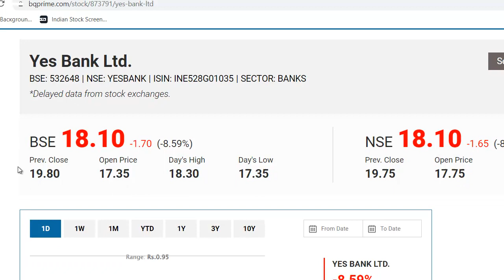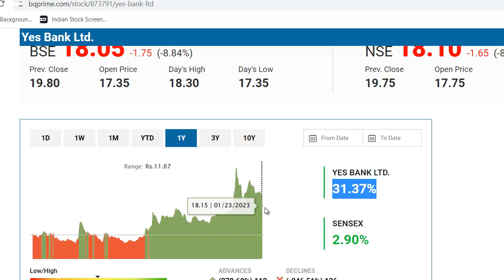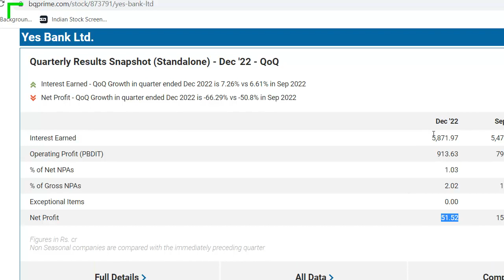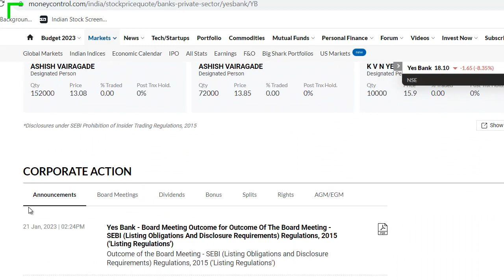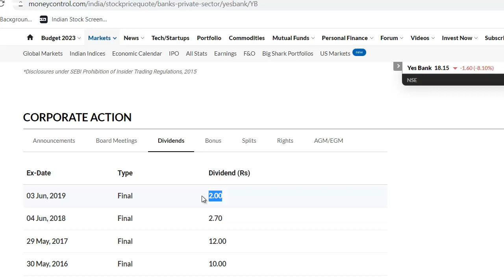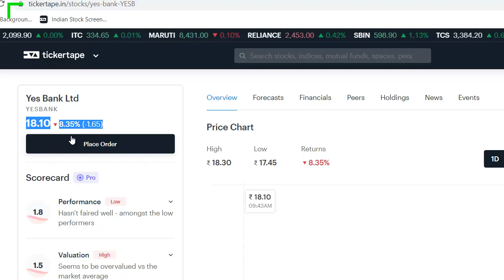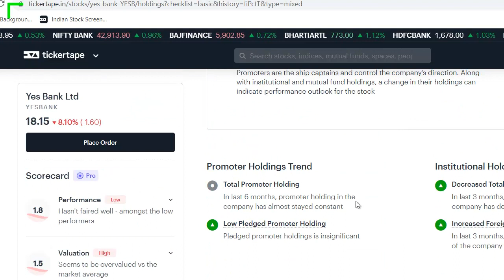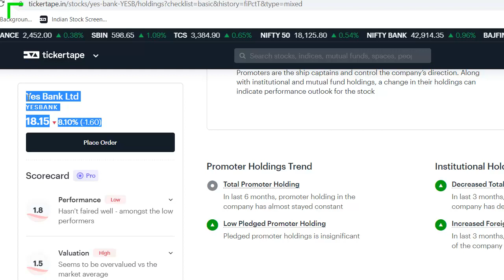Yes Bank Latest News | Yes Bank Share News | Yes Bank Stock Review | Yes Bank Q3 Result